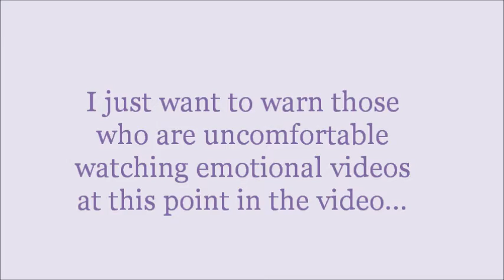Emergency Room + Miscarriage Update |✿MomTopic✿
Miscarriage Update and My visit to the Emergency Room. I'll have more videos that I will be posting this week.

My name is Chrissy I'm 24, My husband Dave is 28 and we welcomed our little miracle Dallas Christian into the world at 30 weeks gestation on March 22nd 2012, Dallas will be 3 years old this year. Dallas was born prematurely due to Incompetent Cervix, Waters breaking early (pprom) and preterm labor. 5 years prior I had a 14 week loss due to an infection suspected by IC and chromosome abnormality. In November 2013 I had a procedure done TAC or Trans-Abdominal Cerclage placed to help me carry to full term. This is my second loss, and due to my rocky previous pregnancies and this loss I will be undergoing more testing to figure out why I my body is having a hard time carrying to full term. I will be posting more videos soon.